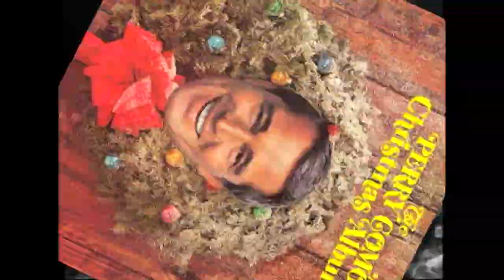"It's" Christmas "Scrooged" 2023 Updated Lyric Video [SD]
"It's" Christmas written and performed by Exploding Veils - added 2021 Lyric video Scrooged Edit. Original recording in Louisville, KY c. 1989